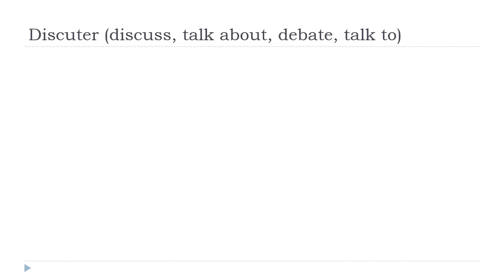Online francia kurzus = Discuter # Indicatif Présent